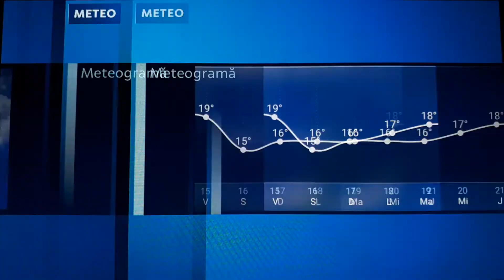NewsSector17METEO - 15 aprilie 2022